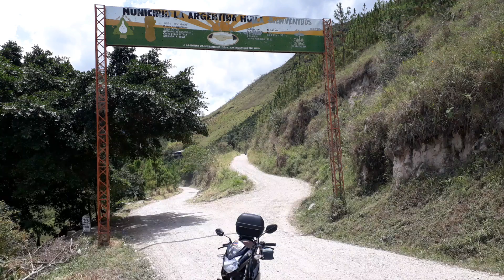Cb 110 en ruta